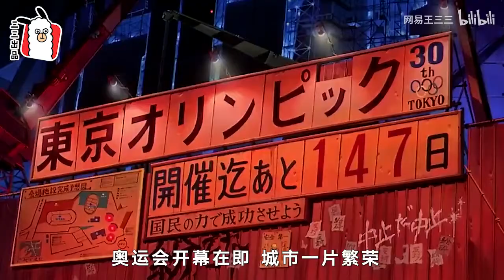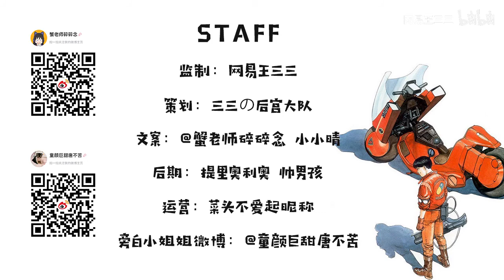【阿基拉】无法复刻的地表最强神作，31年前就预言了东京奥运会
本期解说出自动画电影《阿基拉》。
一个异能少年站在东京的废墟之上，人人都会说这就是大友克洋。
这么匠心巨制的大作，只此一家，以后都不可能会再有了。